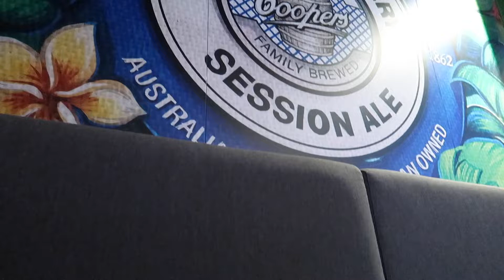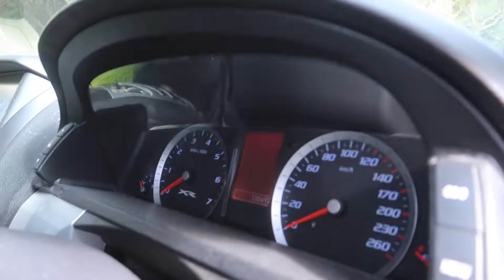FG XR6 Mk2 - 6 Speed Manual Ute